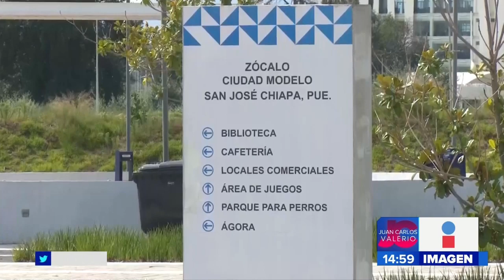Apoya propuestas || Noticias con Juan Carlos Valerio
El Presidente de la Junta de Gobierno del Congreso respalda las propuestas del Gobernador acerca de Ciudad Modelo y de los presos políticos.